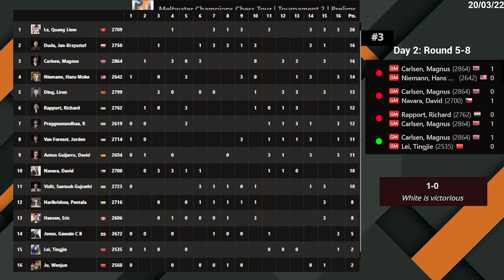ROUND 5-8 | Charity Cup Day 2 | Magnus Carlsen Chess Games | 20/03/22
00:00 | Round 5: Magnus Carlsen vs Hans Niemann
02:51 | Round 6: Magnus Carlsen vs David Navara
06:23 | Round 7: Richard Rapport vs Magnus Carlsen
08:33 | Round 8: Magnus Carlsen vs Tingjie Lei

The second regular tournament in the Meltwater Champions Chess Tour takes place March 19-2, 2022 on chess24. The preliminary phase is a 16-player rapid (15|10) round-robin. The top eight players advance to a six-day knockout that consists of two days of four-game rapid matches, which advance to blitz (5|3) and armageddon (White has five minutes, Black four with no increment) tiebreaks only if a knockout match is tied after the second day.